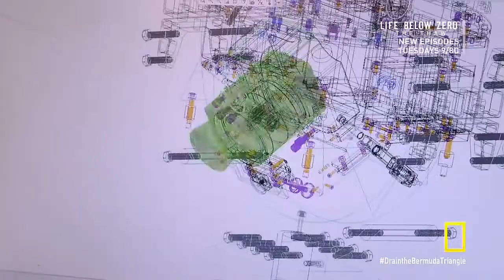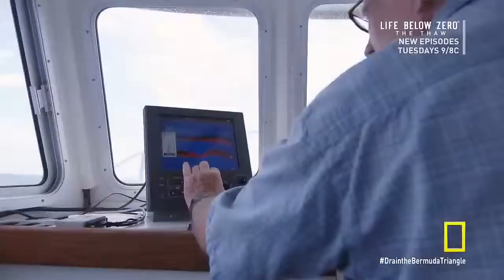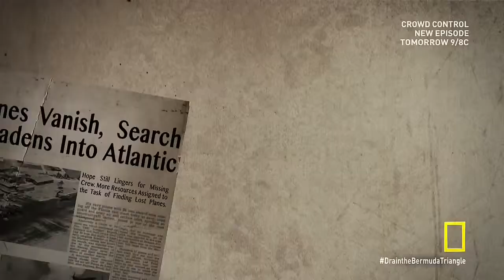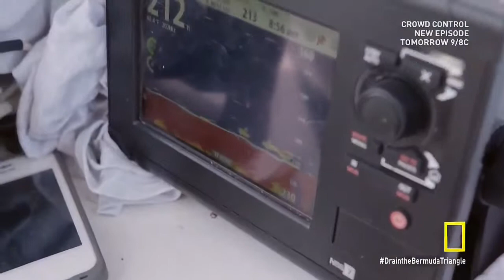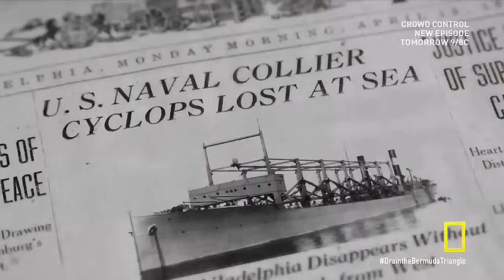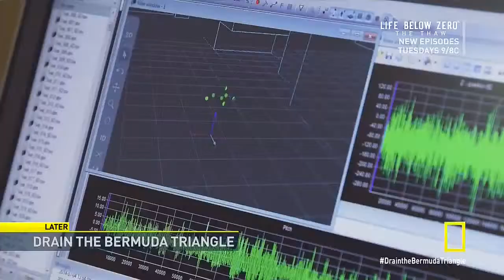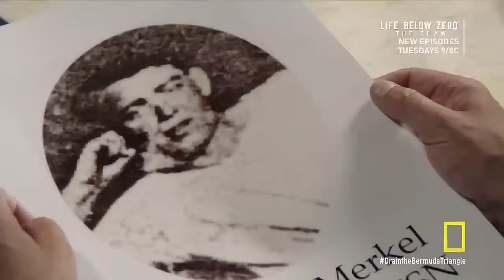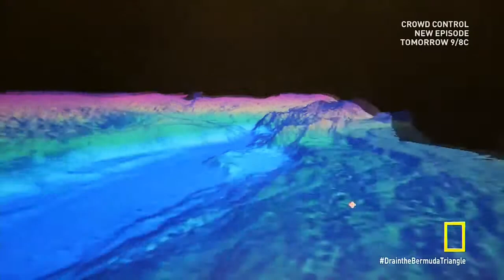Drain_The_Bermuda_Triangle_-_Bermuda_Triangle_Documentary